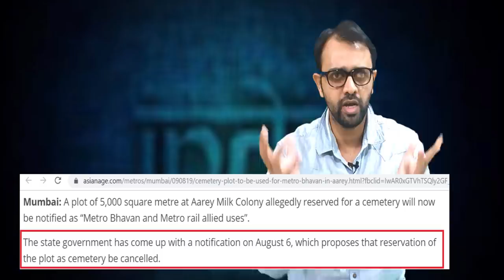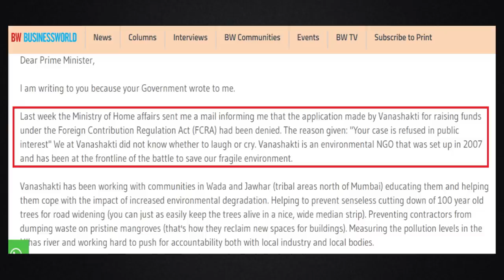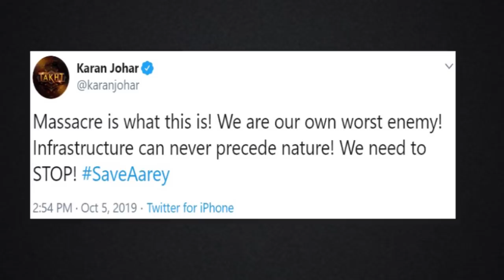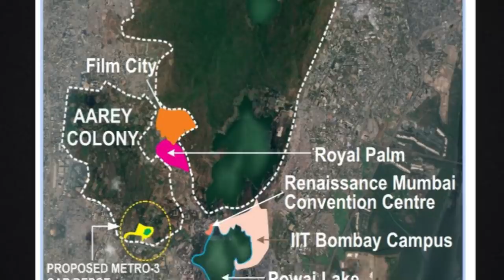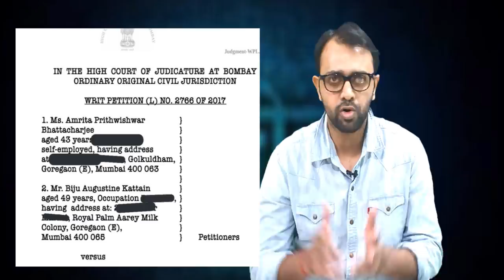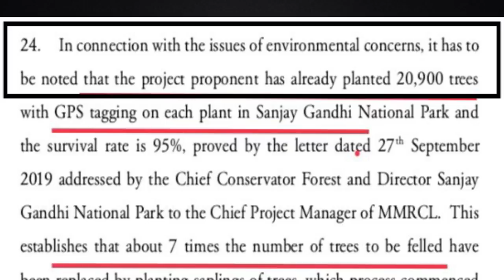The Truth behind Save AAREY Protests | Bollywood Exposed | AKTK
Aaj ki Taza Khabar Youtube Channel, In this Video- will show you the truth behind the protests happening in Mumbai for the chopping of 2500 trees in the AAREY colony which is adjacent to the Sanjay gandhi National Park. How the protests are seemingly motivated and why different groups like Bollywood are standing against the construction of Metro project in Mumbai. We will cover all this in this video.